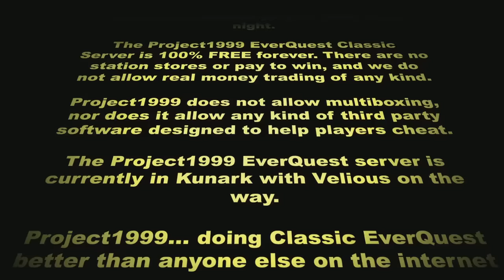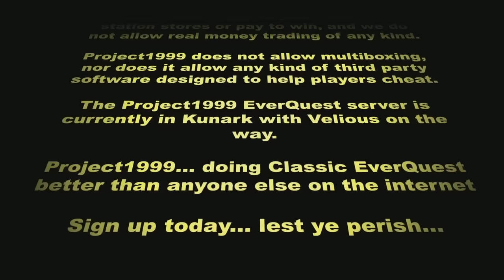Sirken's SuperCast #76 ft: Skylias, and Uberbandit!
Sirken of sits down for a discussion with fellow Project1999 Community Members to discuss Project1999, Classic EverQuest, and more! Featuring; Sirken, Uberbandit, and Skylias!